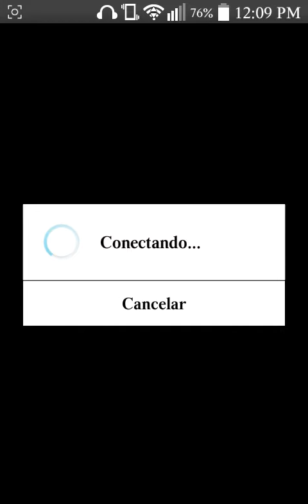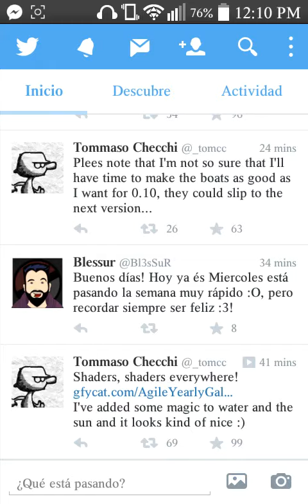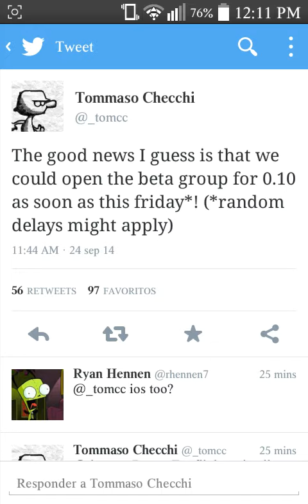Minecraft Pe 0.10.0 Video y Fecha De Salida